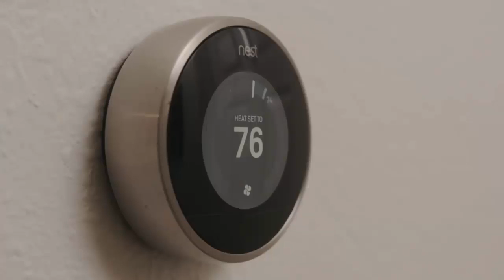What If You Could Turn Any Surface into a Remote Control?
What If You Could Turn Any Surface into a Remote Control? You can. Meet Knocki.